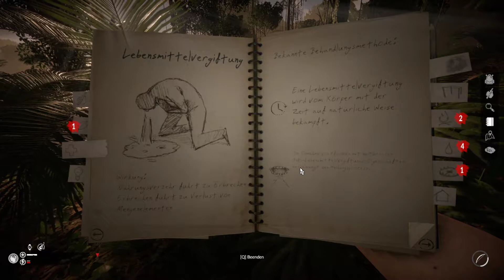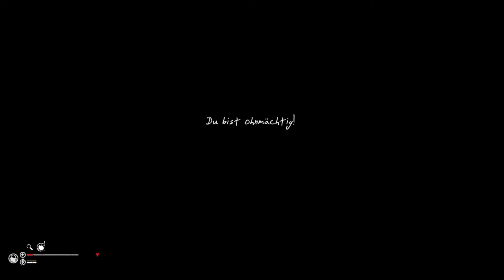GREEN HELL #07 🌴 Wir fiebern mit! [Deutsch]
Green Hell ist ein erbitterter Kampf ums Überleben im Amazonas-Regenwald.
Du klammerst dich ans Leben und beginnst eine Reise,
die dein Durchhaltevermögen auf die Probe stellen wird.
Die Einsamkeit wird nicht nur deinen Körper, sondern auch deinen
Geist aufs Äußerste fordern.

Zum Spiel: Du befindest dich mutterseelenallein im Dschungel.
Ohne Essen oder Ausrüstung, mit nur einem Ziel: Überleben.
Du klammerst dich ans Leben und beginnst eine Reise, die dein
Durchhaltevermögen auf die Probe stellen wird – die Einsamkeit
wird nicht nur deinen Körper, sondern auch deinen Geist aufs
Äußerste fordern. Wie lange kannst du gegen die
Gefahren des Unbekannten überleben?
Entwicklerstudio: Creepy Jar
Publisher: Creepy Jar
Veröffentlichung: 5.September 2019

Neu auf dem Spiele Buffet? Dann verpass jetzt kein Video mehr.
genieße die volle Abwechslung von dutzenden Spielen mit verschiedenen Spielern.
Aktiviere die Glocke um auch in Zukunft kein Video mehr zu verpassen.